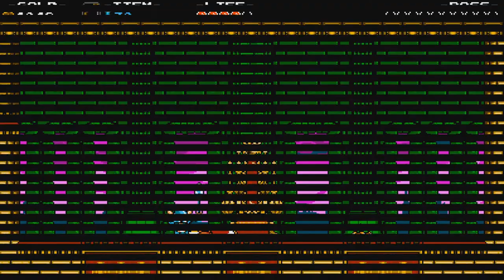Papa Plays Shovel Knight Episode 2 Gay Kings And Fish Gods